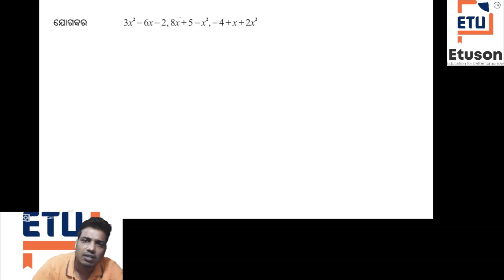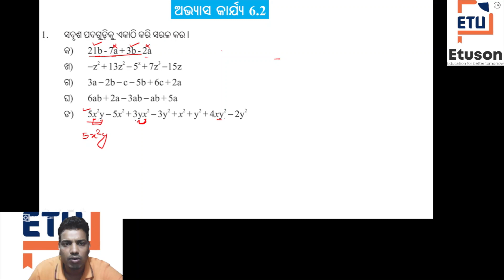ସପ୍ତମ ଶ୍ରେଣୀ , ଅନୁଶୀଳନୀ-6.2, Part 4 by Prakash Sir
download our application:-
In this video:-
Class: 7
Subject: math
Chapter: 6
Topic: 6.2
Please find the videos related to  7th class odia medium maths with following link